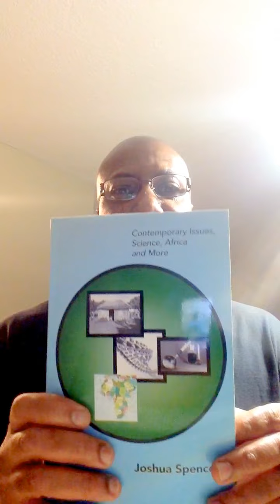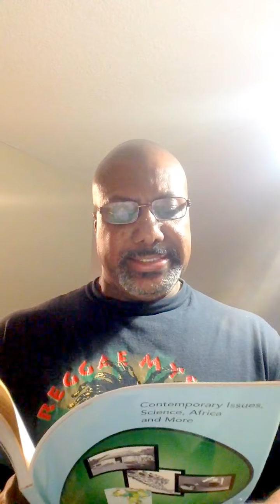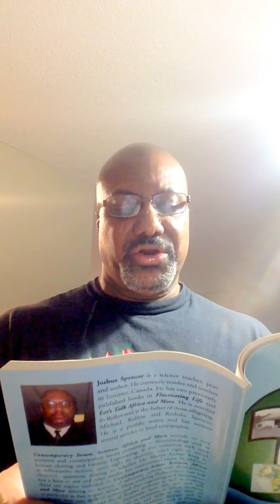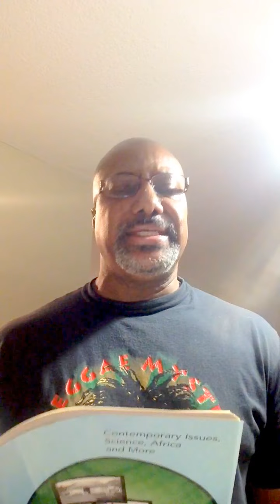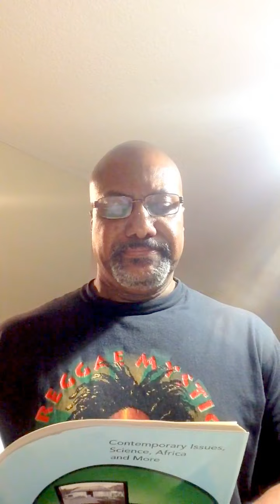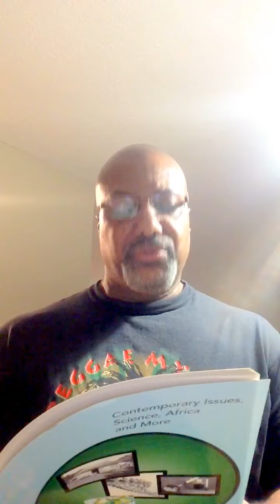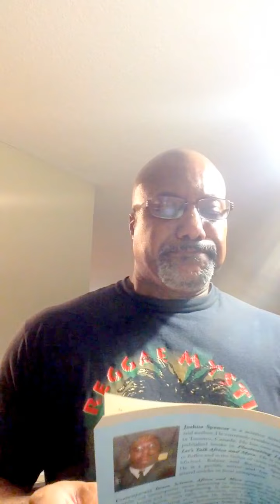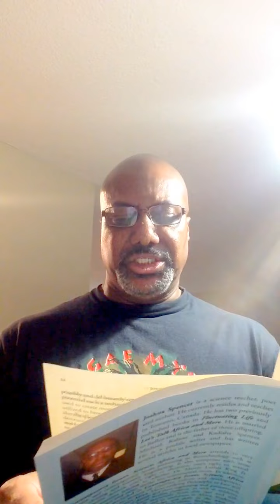Contemporary Issues: Science, Africa, and More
Joshua Spencer of Toronto, Canada, reads excerpt of his book based on Genetic Engineering. He explains simply and clearly the definition of Genetic Engineering. He also looks at the pro and con of the technology.

At the end of each chapter of his book, which is intended for senior high school students, students of community colleges, and undergrad university students, there are further questions to help the student or reader assimilate the reading material.

The book is excellent for the study of Science, English Comprehension, History and for debates. Don't be left out, get your copy of "Contemporary Issues: Science, Africa, and More" today at Barnes and Noble, Amazon, and brick and mortar stores worldwide.